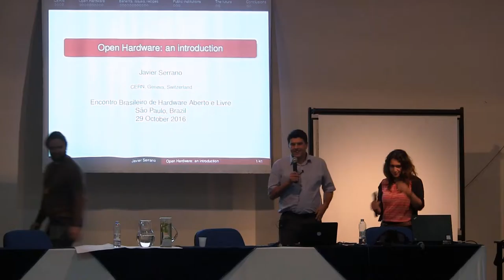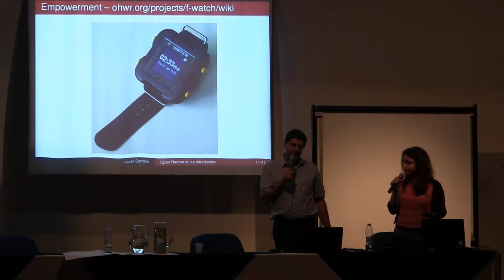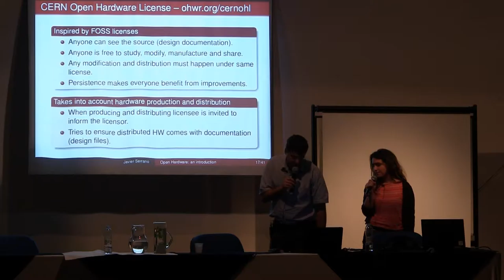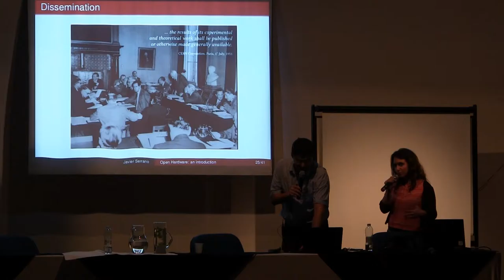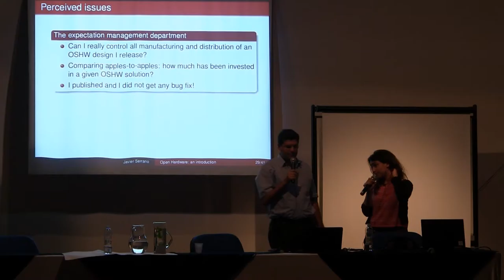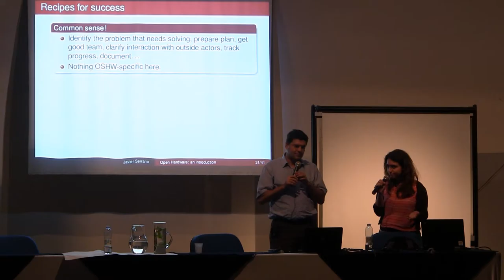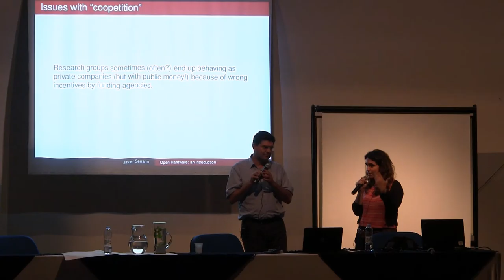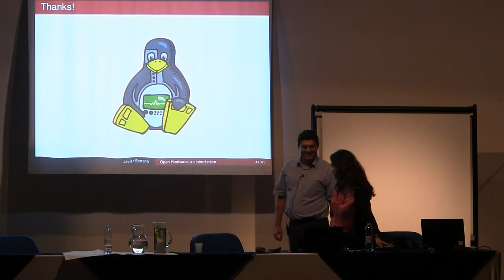Open Hardware: an introduction by Javier Serrano - e-HAL 2016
Presented at e-HAL - The First Brazilian Meeting of Open and Free Hardware.
Apresentado no e-HAL - Primeiro Encontro Brasileiro de Hardware Aberto e Livre.